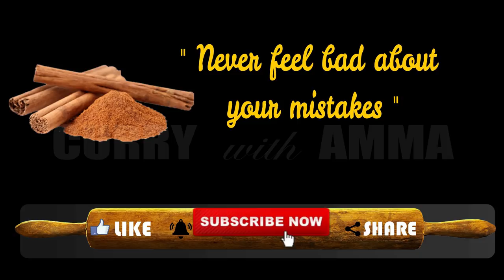X' Mas Special - Date & Walnut Cake || ആര്‍ക്കും തയ്യാറാക്കാം ഈ moist - fruit & Nut കേക്ക്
DATE AND WALNUT CAKE
(A simple recipe you can easily follow at home)

(Here is the recipe of a moist cake which creates a pleasant alternative to the traditional fruit cakes like Plum Cakes etc….  Despite the dryness of dates and walnuts, the cake has a very moist texture.  It is an easy recipe to be followed by any home maker and is great for any occasion.  We all   love the combination of dates and walnuts because of its flavor and sweetness. So we thought of sharing the recipe of a classic comfort cake which can be enjoyed best during the X’Mas and winter months.

Ingredients

Dates     - 500 gms
All Purpose Flour (Maida) - 300 gms
Powdered Sugar   - 250 gms
Unsalted Butter   - 300 gms
Egg     - 4 nos
Walnuts    - 50 gms
Baking Soda    - ½ + 1 tsp

Soak the dates overnight in 2 glasses of water along with 1 tsp of Baking Soda.  Make sure the dates are fully dipped in the water.  Once soaked, remove the seeds and grind to a fine paste in a mixer jar, along with the soaked water.

Into a mixing bowl, add the butter in room temperature.  Blend with a hand blender.  Now add the castor sugar.  (Since the dates are already sweet, 250 gms would be enough, unlike other cake recipes).  Beat again until the sugar is mixed with the butter.  Add the eggs and beat again until well blended.  Now add the date’s pulp and bend again for a minute.  Now use a spatula to blend the ingredients well by slowly folding from sides.

Now mix the dry ingredients.  Mix the all-purpose flour, cinnamon powder, nut meg powder, salt, baking soda and baking powder, with a spoon and sieve them through a sieve in to the bowl of dates mixture.  Fold the mixture well with a spatula, until the dry ingredients are well mixed with the wet ingredients.  (No need of using the hand mixer at this stage).  Add the chopped walnuts at this stage and mix well with the batter.  Now the cake batter is ready.  Divide the batter into 2 halves.

1. Preheat the electric oven at 180 degrees.
Grease a cake tin, dust with the flour and keep a parchment paper at the bottom.  Fill 3/4th of the tin with the batter and tap the tin to remove the air bubbles if any.  Bake the cake for 35 minutes.  Once done, allow the cake to cool and then invert to a tray and remove the parchment paper, before you slice the cake.

2. Fill the round cake tin with the remaining batter, same like the other tray.  Keep a non-stick vessel on stove.  Fill 2 inches with salt and keep a base at the bottom of the vessel.  Preheat the pan by keeping on high flame for 2-3 minutes.  Now reduce the flame and keep on sim-low flame.  Insert the cake tin into the vessel and close with a lid.  This cake might take 40 minutes to get well baked.  Once done allow to cool and invert into a tray.

The very super moist and delicious Dates and Walnut Cake is ready now.